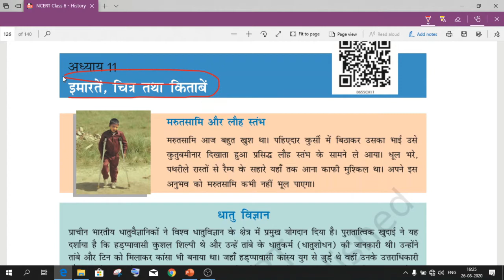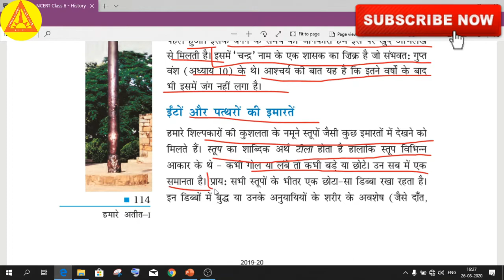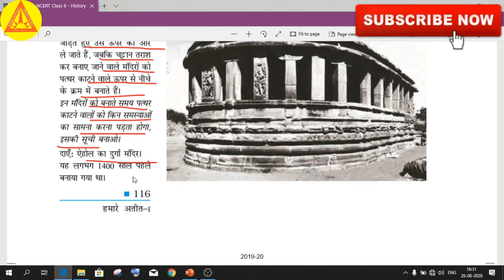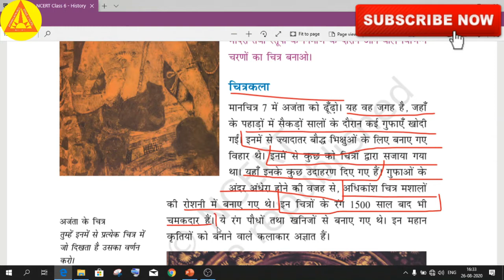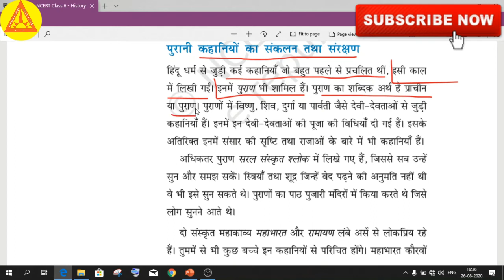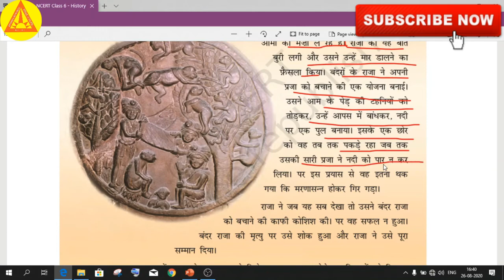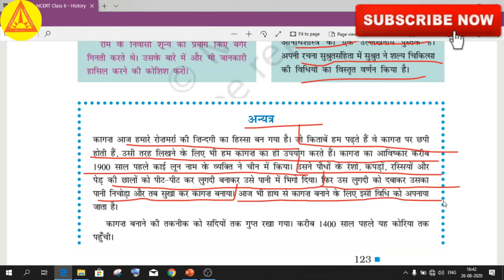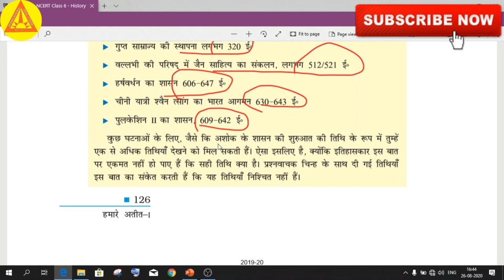NCERT HISTORY Class 6 Chapter 11 in Hindi | NCERT हमारे अतीत-1 कक्षा 6 अध्याय-11 | Vidyashala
Hello Friends, This Video Contains the First Chapter of History Book Hindi Version and Chapter - 11

Book Name = Hamare Ateet-1
Class = VI

Susbcribe Us for Job Notifications